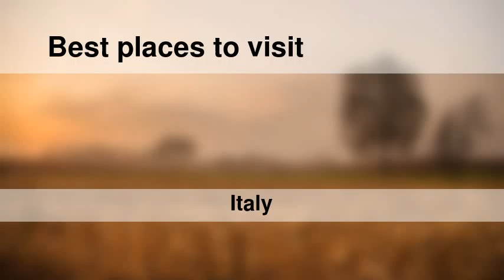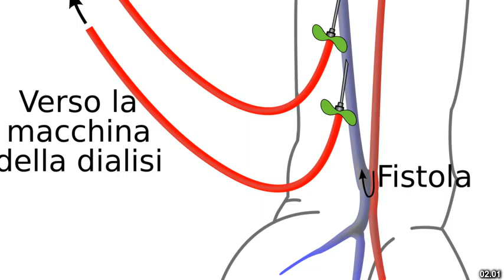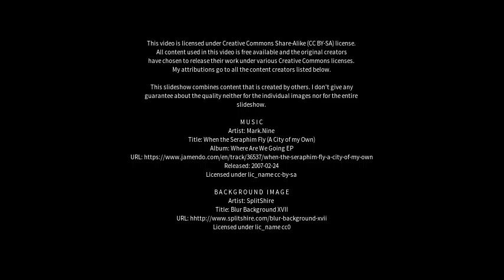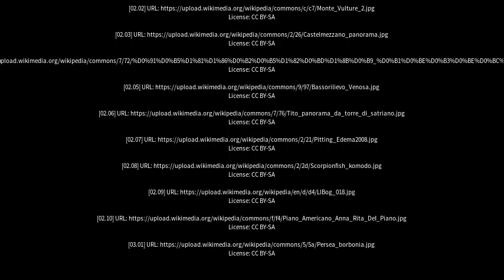Best places to visit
Best places to visit - Venosa (Italy) Best places to visit - Slideshows from all over the world - City trips, nature pictures, etc.